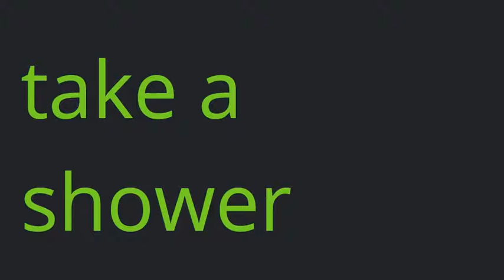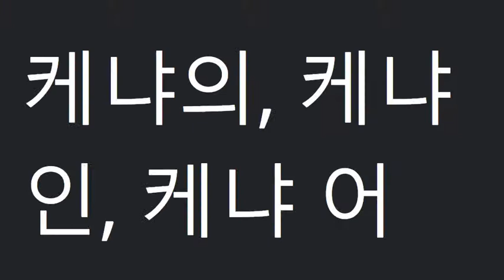시사(박준언)중2_4과_단어